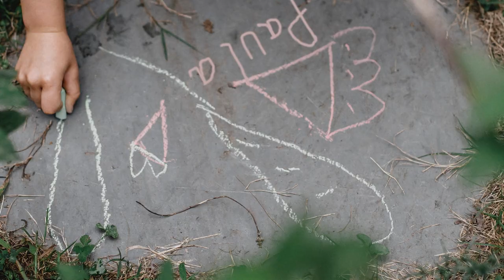Interview with experiencer, Paula Elisabeth Green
In part 1 of this 3 part interview, I sat down with UK experiencer Paula Green to discuss some of her experiences with what we can only assume are ETs. Paula is open, honest and very candid about her life, and hopes that in sharing her accounts, it will help, comfort, and encourage other experiencers to do the same.